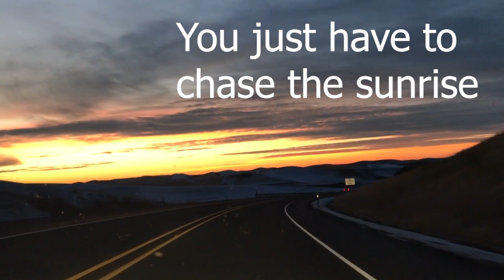Personal Project 381 Calm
Personal project for com 381